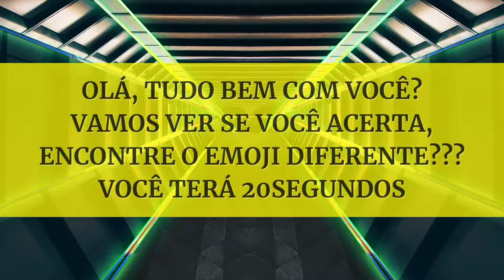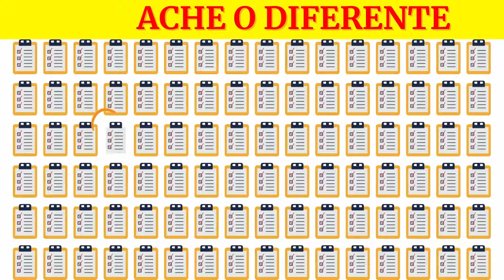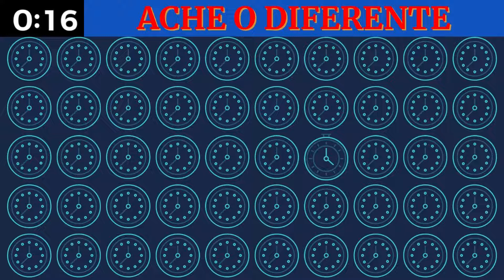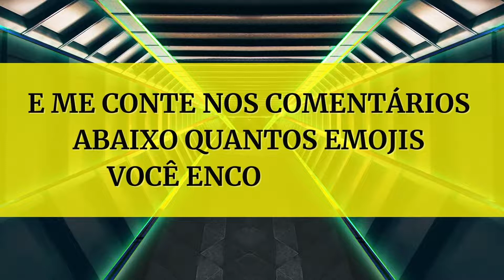ENCONTRE O EMOJI DIFERENTE//ache o emoji diferente//quiz